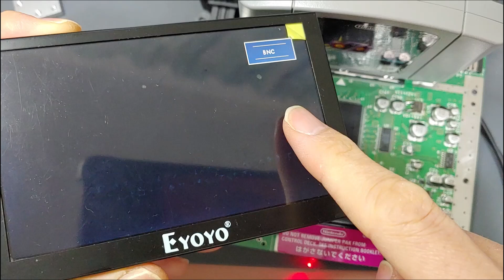[ENG]닌텐도64를 휴대용으로 만들어 보자 Part 1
이전부터 제작하고 싶었던 닌텐도 64 휴대용 기기 프로젝트를 시작하였습니다.
Part 1에서는 메모리 스왑, PIF 재배치, 불필요한 부품제거, 컷팅 설명이 있습니다.

목차

0:10 분해
1:33 메모리 교체
3:56 중간테스트
4:20 컷팅준비
4:49 PIF 재배치 1
7:00 컷팅설명

개조에 사용된 PIF 재배치 구매및 정보에 대한 주소입니다.